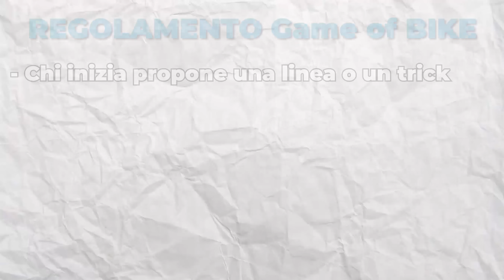Game of BIKE con la Street Trial! Sfido @MatteoCorvo 🤜🏻⚔️🤛🏻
Finalmente una bici con il sellino sul mio canale!
La mia prima volta su una Street Trial per me e subito si parte con una bella sfida contro Matteo Corvo! Sfida molto avvincente, ma chi avrà avuto la meglio?

Suggerite nei commenti qualche consiglio per video futuri che volete vedere sul mio canale.

Indice 📃
00:00 Inizio
00:56 Che cos’è lo street trial
02:11 Regolamento gioco
03:04 Game of BIKE
18:21 Finale